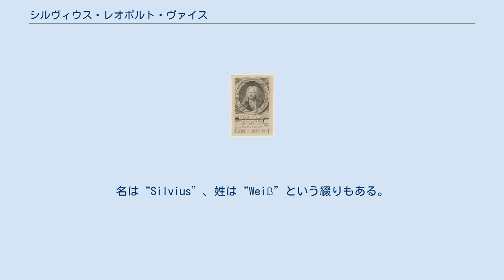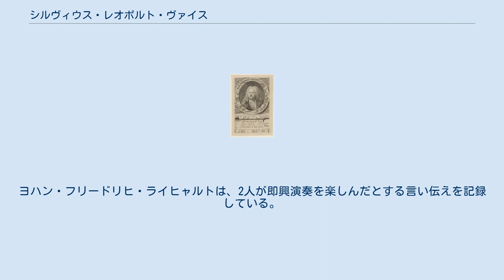シルヴィウス・レオポルト・ヴァイス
シルヴィウス・レオポルト・ヴァイス シルヴィウス・レオポルト・ヴァイス（Sylvius Leopold Weiss, 1687年10月12日 ブレスラウ - 1750年10月16日 ドレスデン）は、ドイツ後期バロック音楽の作曲家・リュート奏者。
父親のヨハン・ヤーコプもリュート奏者だった。
地元の宮廷に仕えた後、ローマやドレスデンで活躍した。
1686年誕生説もあるが、資料の裏づけから実際に1687年に生まれたことが分かっている。
名は“Silvius”、姓は“Weiß”という綴りもある。
 生前は最も有名で、かつ技術的に最も洗練されたリュート奏者であった。
トレモロ奏法の発明者。
多産なリュート曲の作曲家でもあり、約650曲以上（未考証を含めると約850曲）を残した。
ヴァイスの作品の多くは、ソナタや組曲、舞曲などに分けられる。
室内楽や協奏曲も作曲したといわれているが、これらの分野の作品のほとんどが現存していない。
 作品の整理番号には、Smith番号（Sm 1〜580）、Klima番号（Klima 1〜399）、WeissSW番号（WeissSW 1〜853）がある。
 後半生においてヴァイスはヨハン・ゼバスティアン・バッハと親交を結んだ。
ヨハン・フリードリヒ・ライヒャルトは、2人が即興演奏を楽しんだとする言い伝えを記録している。
 ヴァイスの息子ヨハン・アドルフ・ヴァイスは、ドレスデンの宮廷リュート奏者として彼の跡を継いだ。